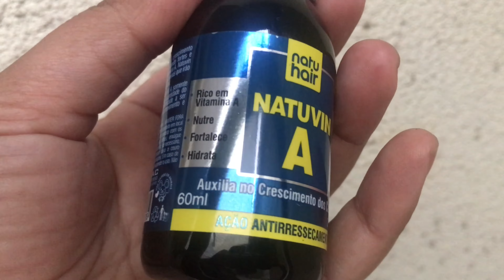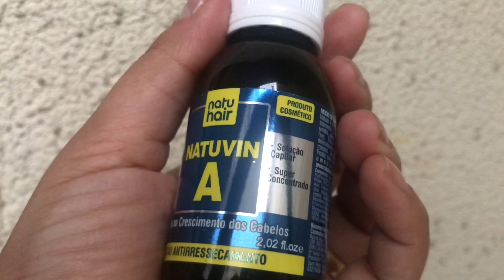Umectação capilar com Natuvin A - Natu Hair…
Olá, pessoal. Hoje eu trago pra vocês uma dica de mais um achadinho do Armarinhos Fernando, mas claro que vocês encontram em outros lugares também. O NatuVim A é um produto maravilhoso que dá um súper efeito nos cabelos. Ele é um produto de uso cosmético, que foi inspirado no Monovin A, que é de uso veterinário, mas que por ser rico em vitamina A, algumas pessoas utilizavam nos cabelos a anos atrás.
Sou usuária de henê desde julho de 2000. O foco do canal é a beleza e manutenção dos nossos cabelos henezados. Mas aqui você também encontra dicas de tratamentos, resenhas de produtos, como restaurar cabelos danificados, ou seja: dicas para todos, henezados e não henezados também, por que não?
Vale ressaltar que não sou cabelereira, nem profissional de qualquer outro segmento da beleza, sou apenas uma pessoa com anos de experiência com o henê, e que gosta de cuidar dos cabelos em casa e através de minhas próprias mãos. Cometi diversos erros e acertos e gostaria de dividir minha experiência pessoal com vocês. Portanto, todo e qualquer resultado que eu postar aqui serão com base, unicamente, em MINHAS experiências.
Espero que gostem. Beijos a todos...